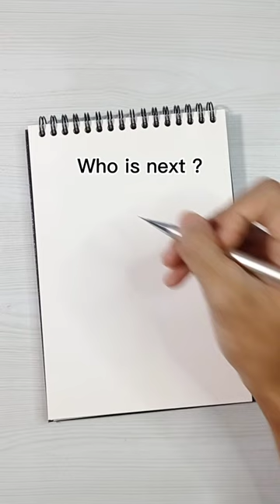this time I bought a new death book#artwork